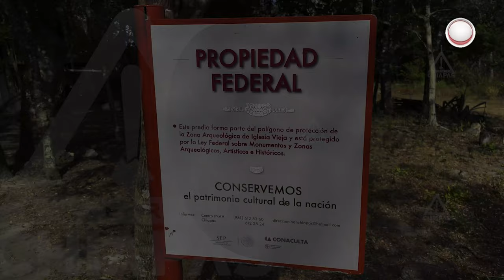Tonalá es más que playa, es el misterio de 'Iglesia Vieja'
Fue el punto estratégico para pueblos enteros; un siglo atrás eran las “Ruinas de Tonalá”, con el tiempo los habitantes  consideraron que la gran plataforma del edificio principal fuera un basamento de una iglesia antigua y así recibió su actual nombre.